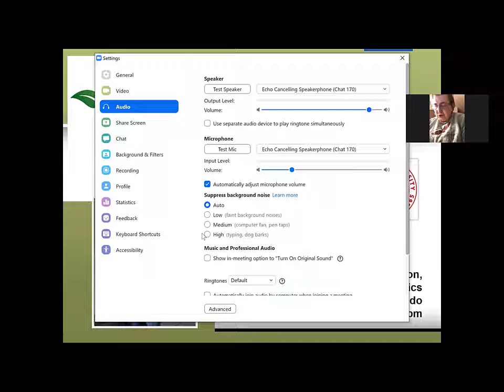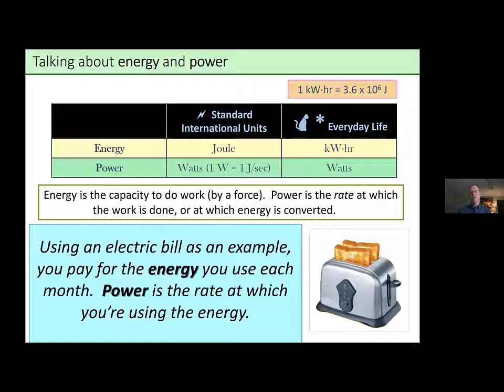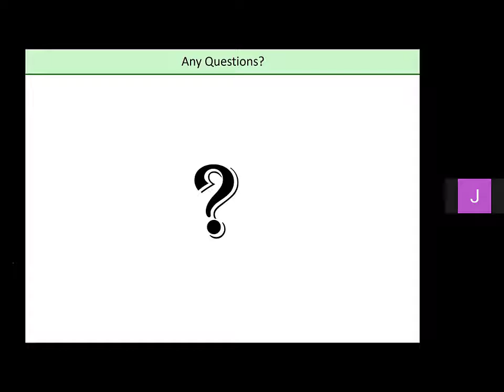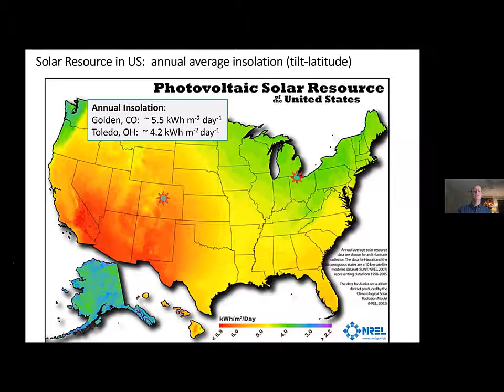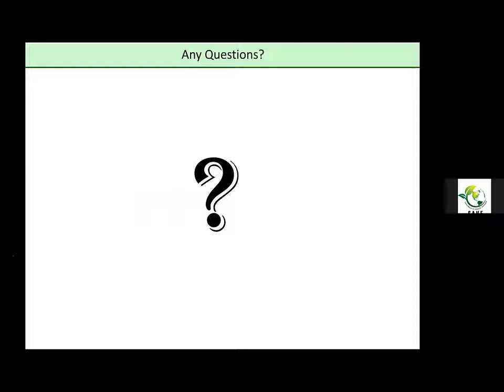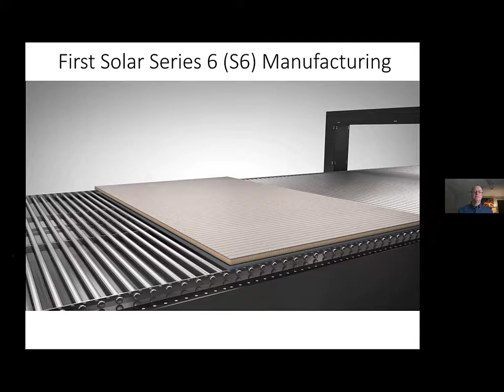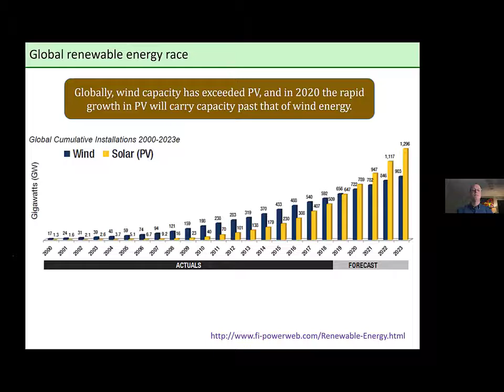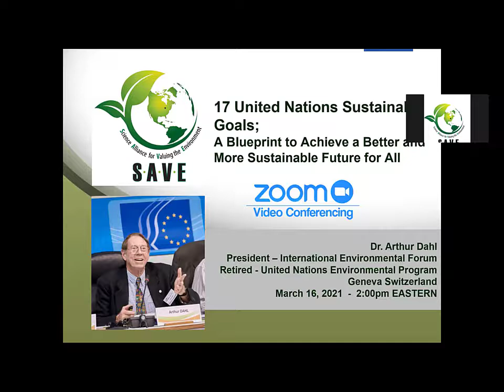02232021 SAVE Lecture Ellingson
February 2021 SAVE Lecture with Dr. Randy Ellingson presenting on Generating Electricity from the Sun.